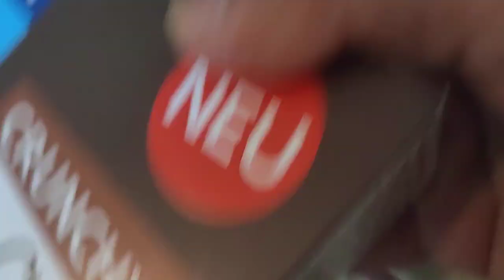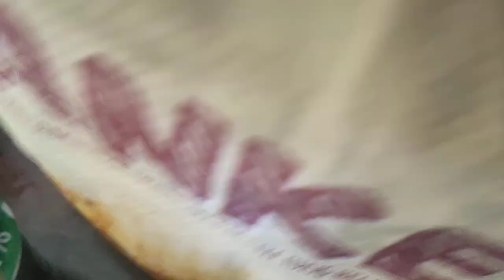Grocery Shopping | By Sonia